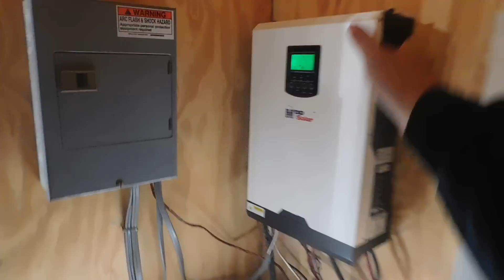Should we be worried about tomorrow?